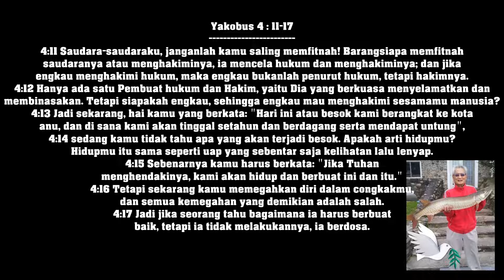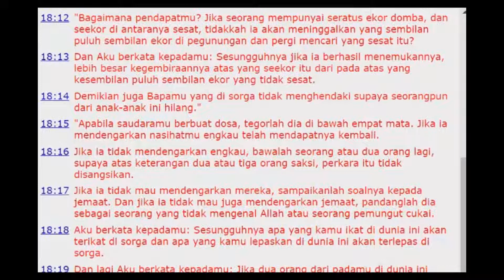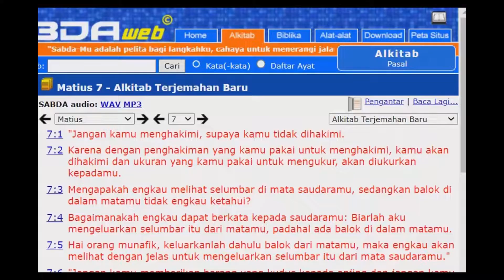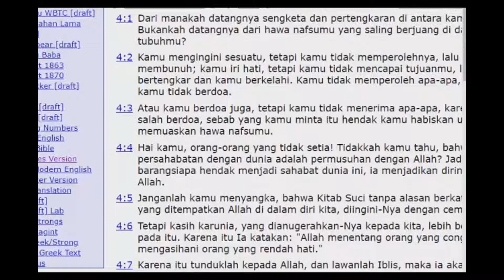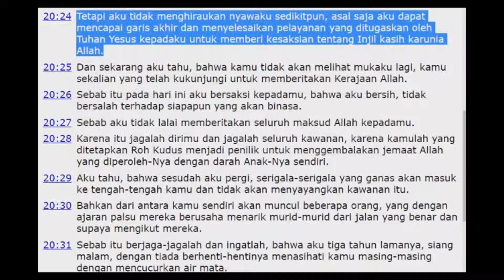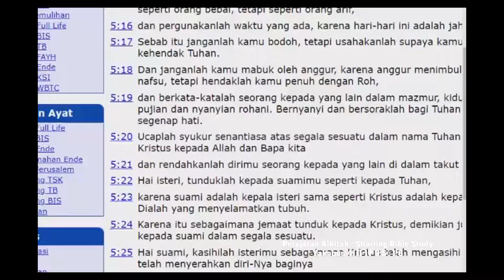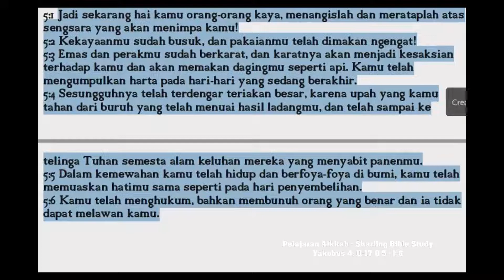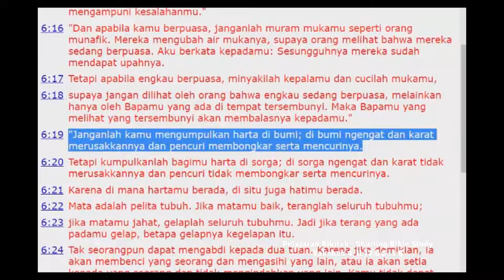Zoom Persekutuan Lansia Berdiskusi Firman Tuhan 03-30-2022